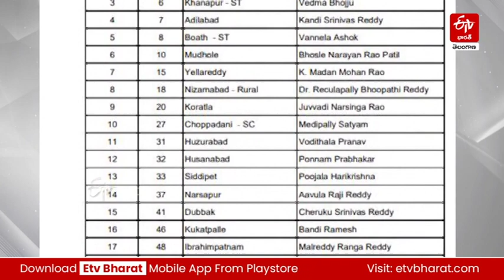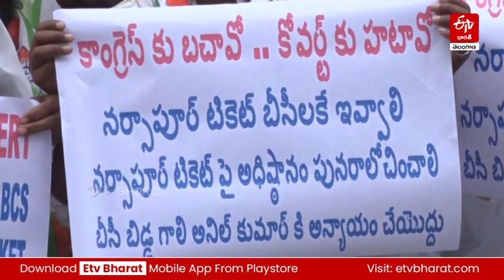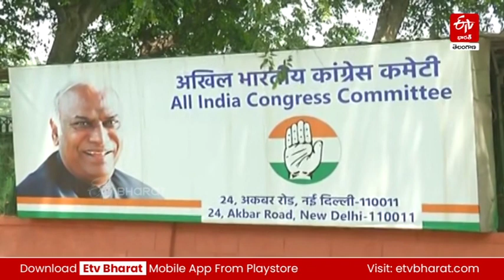కాంగ్రెస్‌లో అసమ్మతి జ్వాల.. బుజ్జగించేందుకు రంగంలోకి ముఖ్యనేతలు | Congress MLA Ticket Issues